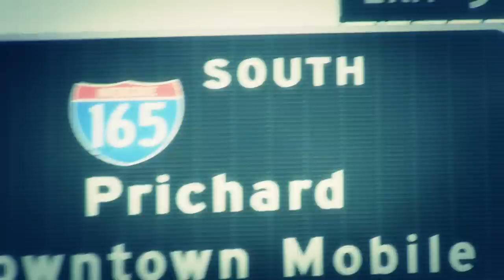Many Afflictions We Be Rollin' (Official Video)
Featuring Dana Wood on vocals
Productions from Open Minds Entertainment
Written and performed by B.Sanders for Feet Shod Productions